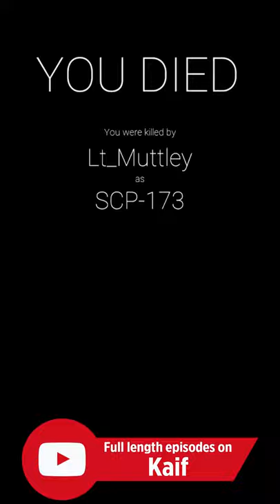I Have Balls of Steel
I'm definitely brave... 100% brave.